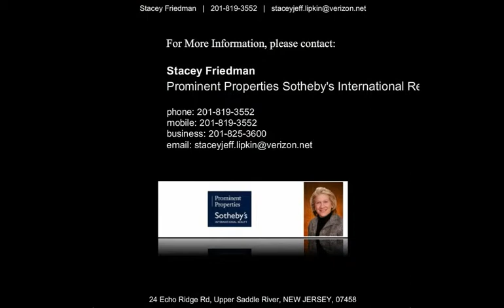24 Echo Ridge Rd, Upper Saddle River, NJ 07458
Stacey Friedman
Prominent Properties Sotheby's International Realty